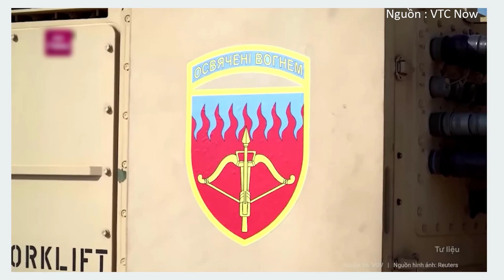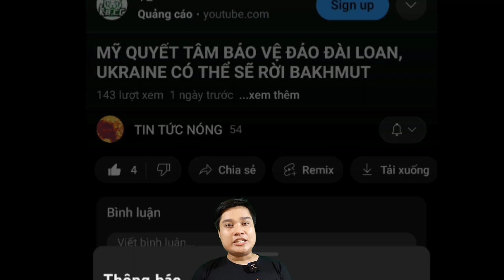17 Giờ Đấu Trí Với Lính Hamas Của Người Phụ Nữ Israel